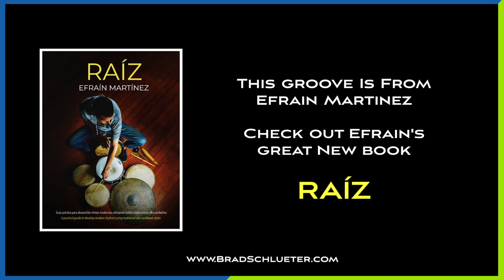Learn Efrain Martinez's Polymetric Latin Beat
Let's learn this cool polymetric drum beat from Efrain Martinez in three steps. First, we'll learn the hand pattern, next we'll isolate the hi-hat and kick drum, then we'll put it together creating a polymetric groove that implies two separate meters. I'll also demonstrate the groove using a brush and a stick for a different texture.

I transcribed this groove from Efrain's Instagram feed. He demonstrated it using two cowbells and a pair of Tubz. I'm revoicing the pattern onto a conventional drumset using hi-hat, bass drum and hi-hat. I couldn't make out his foot pattern and posted a similar video of that groove that was slightly different. This one is what Efrain actually played! Lol

If you want to become a better drummer by learning fun, interesting drumming ideas to take your playing to the next level subscribe and ring the bell so you don't miss a thing! This channel is your source for fresh, new drum lessons posted every week. We'll explore relevant drumming concepts and techniques every drummer should know, including warmups, beats and fills, groove development, soloing and using chops, and many other topics suitable for beginner through advanced level drummers.

I'm Brad Schlueter - a professional drummer and educator in the Chicago area. I've written hundreds of feature articles, transcriptions and product reviews for Drum! Magazine, Modern Drummer, Traps, How To Play Drums, Drumhead, Stick It!, Reverb.com, Hudson Music, Hal Leonard, and many other music publications and websites. I also wrote the transcriptions and co-wrote the text for Todd Sucherman's "Methods and Mechanics Book/CD", which was nominated as the Best Educational Product of the Year, by both Drum! Magazine and Modern Drummer.